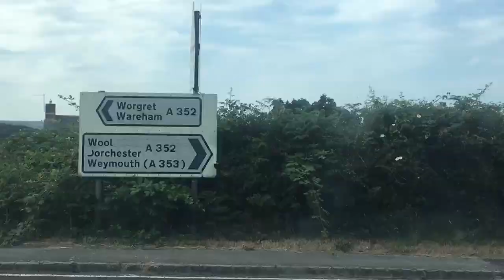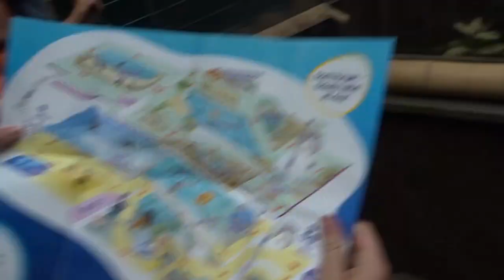Vlog 3 (19 juli 2018)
Dag 3 (19 juli 2018) uit het Engelandkamp 2018 van de verkenners (Stonehenge en Bath)